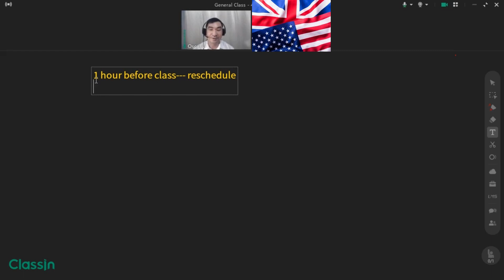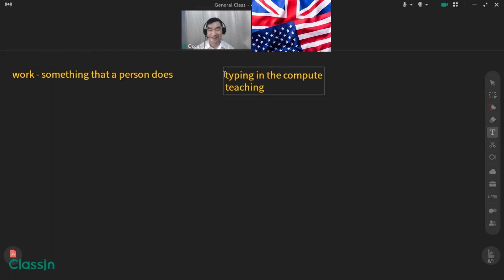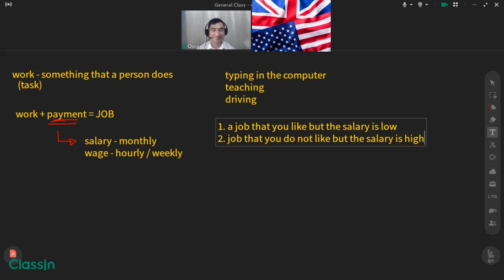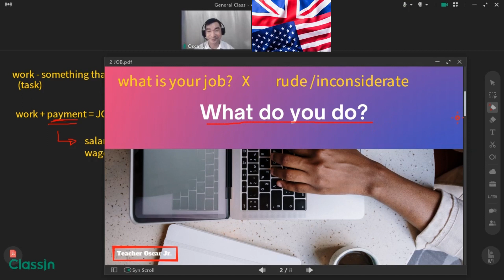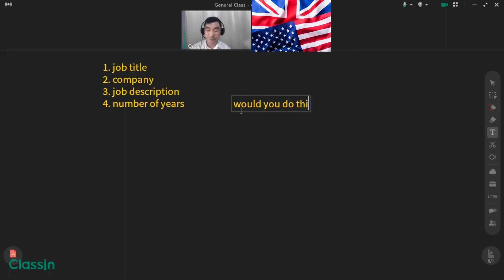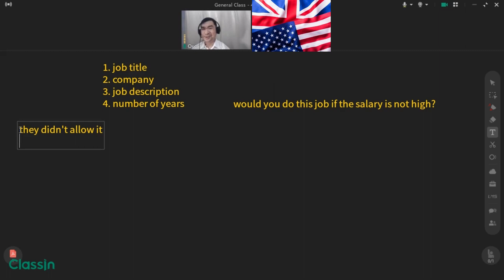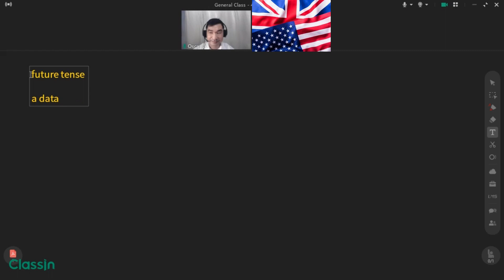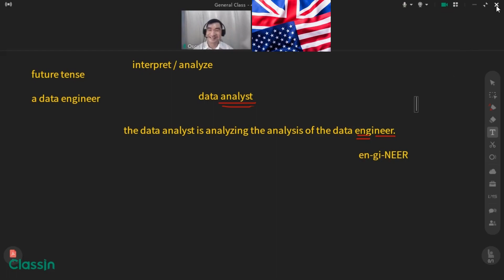ESL Class - Julie (adult intermediate) - Jobs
I can be your partner in learning English. Be you are an adult young learner, and  a beginner or at in advanced level.

TOPIC: Jobs (Freetalk)
Activities: conversation, reading, vocabulary, pronunciation
Level- Intermediate